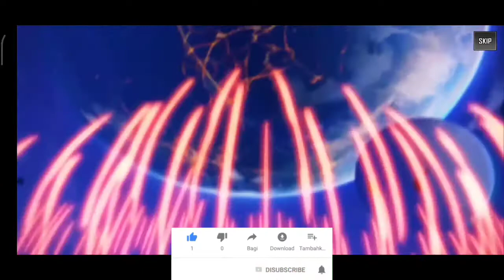Main Game Ini Siap-Siap Lupa Waktu ! || Hero Cantare || Wibu Asal Main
Yo wossap welkom bek tu cenel wibu kesayangan kalian (hoeeekkk. Muntah cuk) , kali ini ya minna-san... Gw bermain game Hero Cantare yang disebut sebagai Game Gacha ampas , ya di dalem video kalian bakal liat penjelasan singkat sorang wibu bermain game manhwa, dan penjelasan absurb dari sorang wibu pula hohohoho~
Hero Cantare merupakan game yang diadaptasi berdasarkan banyak Manhwa (komik korea), diantaranya ada Noblesse, Tower Of God, God Of Highschool, dan masih banyak lagi!

Yang punya waifu di manhwa kali aja ada di game dan nakama skalian bisa memainkan waifu kalian(ambigu pak wkwkkw), daripada banyak omong... Owagariyo!!!(slogan souma)

Yozoro~
Bisa kalian kalau mau tanya tanya  ke akun sosmed ku (klo mau iseng doang gpp kok wkwkwk) wibu terbuka untuk kalian smua nakama yo~